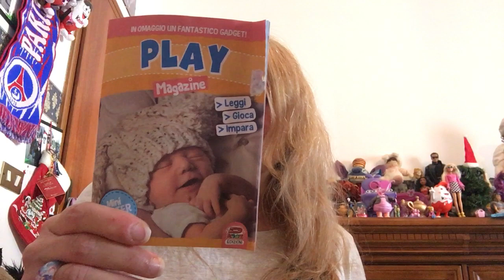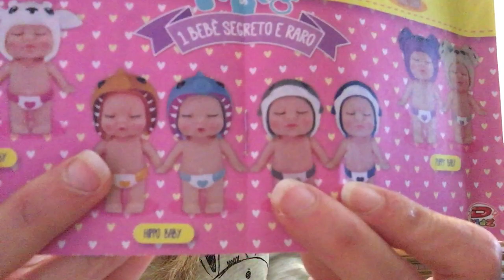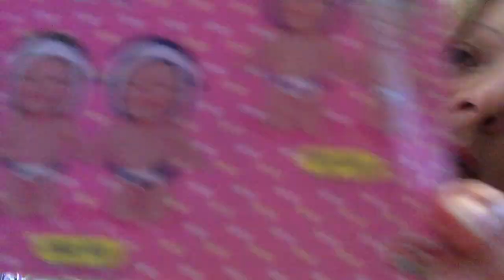Unboxing! Baby New Born - My Lovely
Speciale 4000 iscritti!
Sono tornati in edicola i teneri Baby New Born, al prezzo di 5€